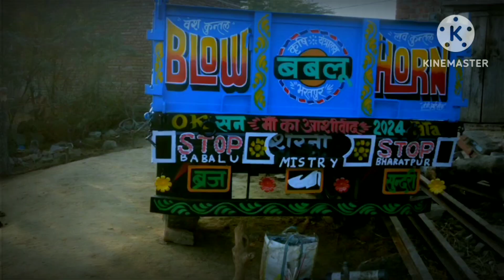Exclusive First Look at Toli panting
Finally showing Toli panting 🖌️. (official panting) panting #1 tranding